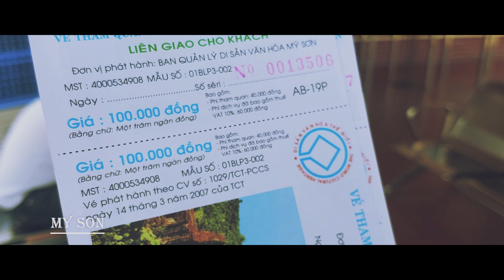Hue - Hoi An - Da Nang trip | iTravel Vlog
Short Video about Hue - Hoi An - Da Nang trip.
Share if it is useful 👏